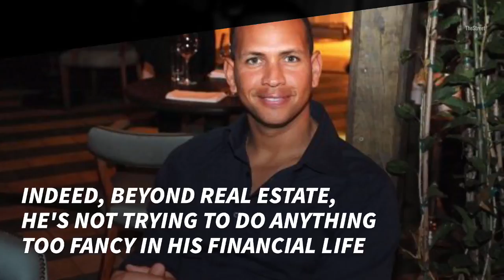Alex Rodriguez Talks Stocks And Bonds With TheStreet (2017)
On Tuesday at a Kia Motors New York Fashion Week event at Pier 94 during which the company unveiled its new Stinger, the all-star slugger noted that he's less focused on big real estate markets -- in cities with MLB teams, say -- and is instead using a different sports guide-post to dictate his investments in smaller markets.

"Over the last 15 years, we've deployed a lot of equity into the Southeast quadrant of the United States," Rodriguez told TheStreet in an interview. "So if you think about all the SEC (Southeastern Conference) teams that play college football - South Carolina, to Georgia, and you come across to all over Texas -- we've been very active, we like all of that.